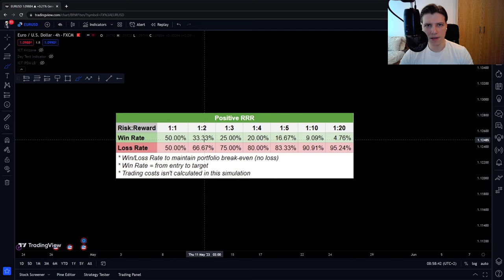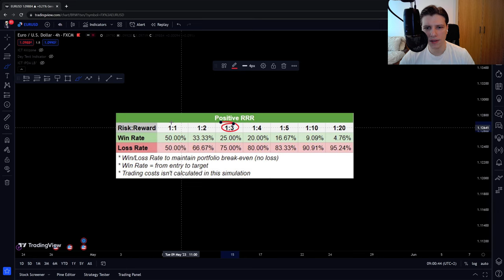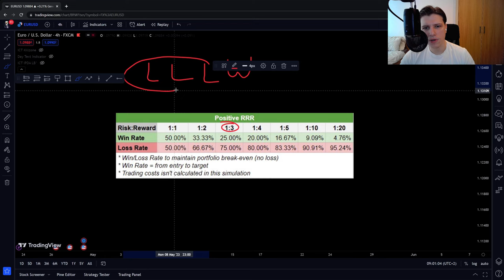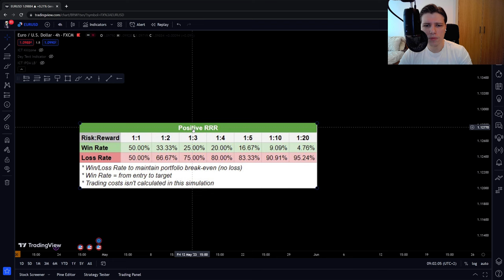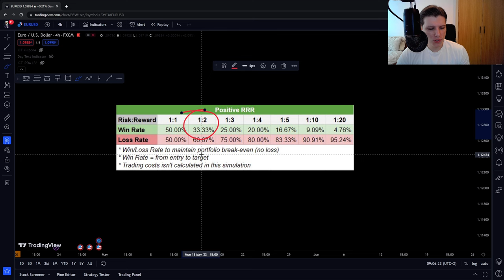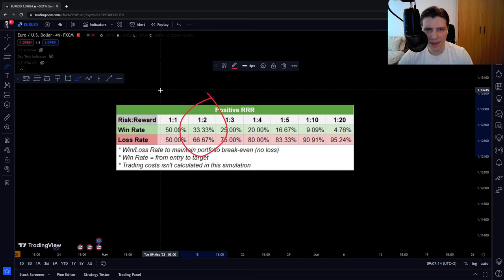NAJWAŻNIEJSZA RZECZ W TRADINGU (SERIO) (SMC Trading PL)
*Materiał oczywiście nie jest w żaden sposób poradą inwestycyjną i jest tylko  i wyłącznie w celach edukacyjnych.

Dzisiaj jeden z najważniejszych materiał odnośnie Spekulacji/Tradingu na tym kanale. Przyjrzymy się istocie tego dlaczego większość Spekulantów traci. Mowa oczywiście o zarządzaniu ryzykiem.